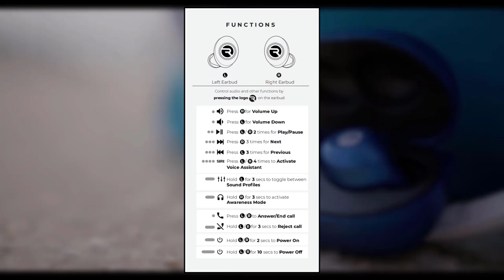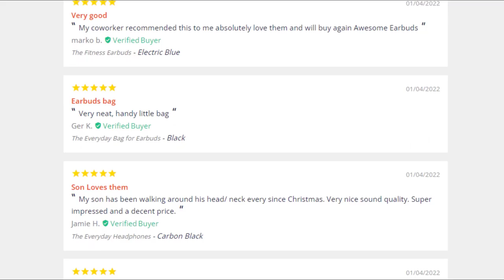I have nothing but a Tumeken's Shadow in my Bank